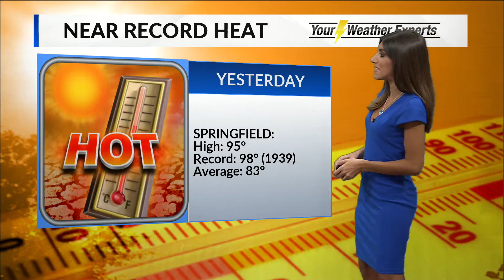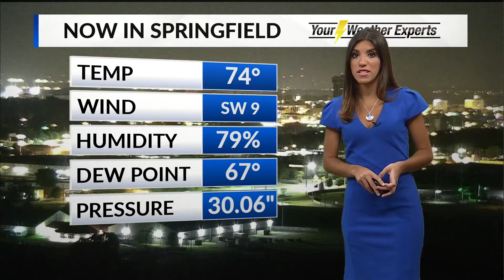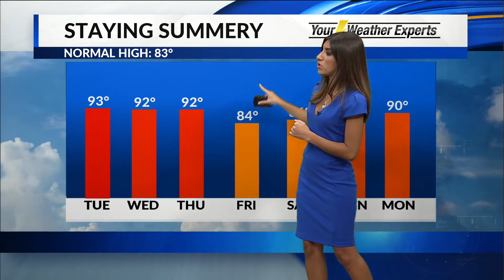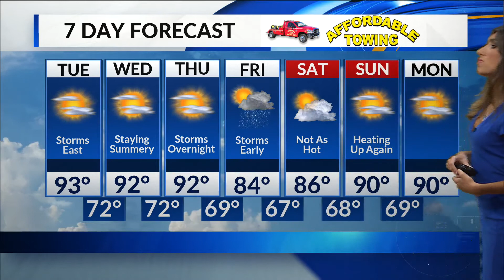Elisa Raffa - KOLR10 Weather - Tuesday 5AM 9/10/19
Another summery day today with an isolated storm possible east. Meteorologist Elisa Raffa has your forecast.